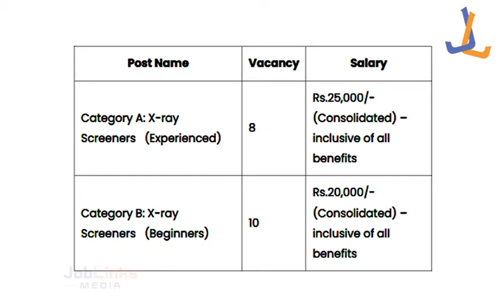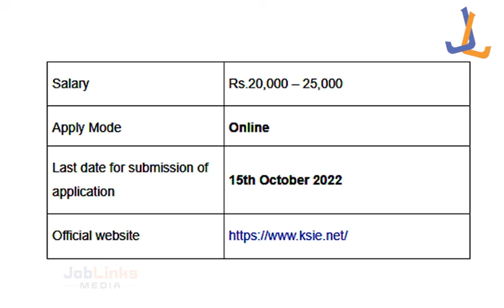പ്ലസ് ടു ഉള്ളവർക്ക് എയർപോർട്ടിൽ ജോലി നേടാം | എക്സ്പീരിയൻസ് വേണ്ട | ഉടനെ അപേക്ഷിക്കൂ| Latest Job News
AirPort Recruitment
AirPort Recruitment 2022
Kerala State Industrial Enterprises Limited
KSIE Latest Job Notification
KSIE Recruitment 2022
KSIE Recruitment
KSIE Notification 2022
JOB NEWS

PRIVATE JOB NEWS & GOVERNMENT JOB NEWS